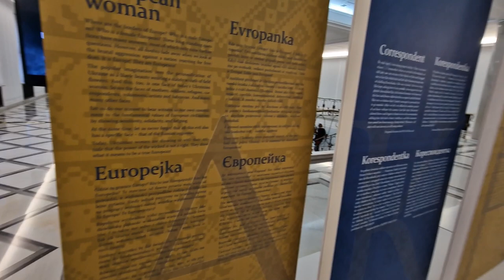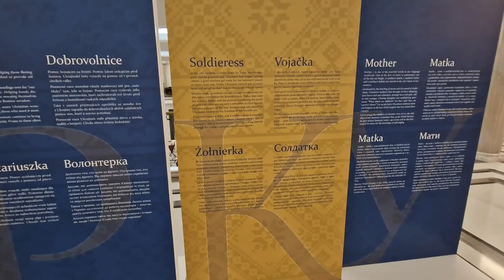У Сеймі Польщі триває виставка “Українка”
У Сеймі Польщі триває виставка під назвою “Українка”, яку відкрито з нагоди проведення у Варшаві Парламентської асамблеї ОБСЄ